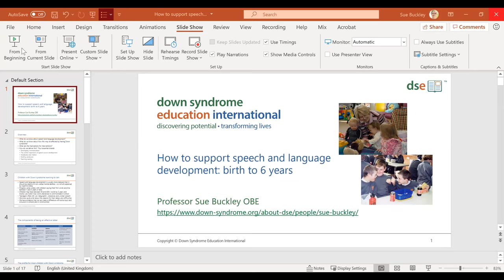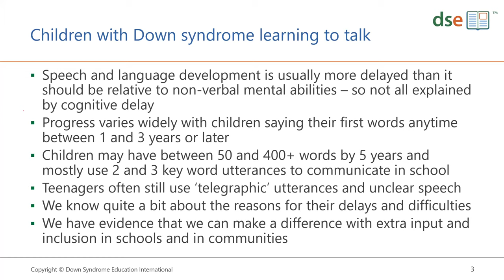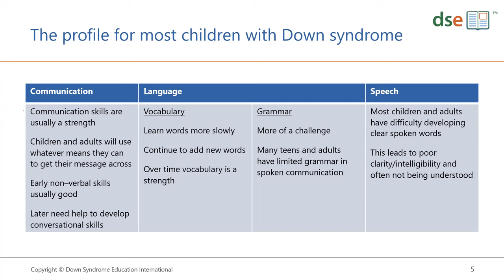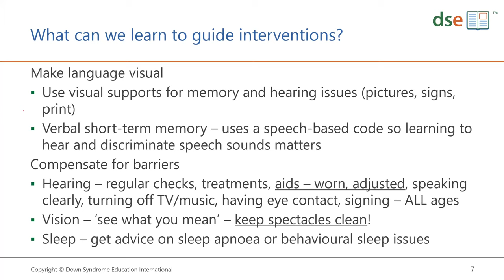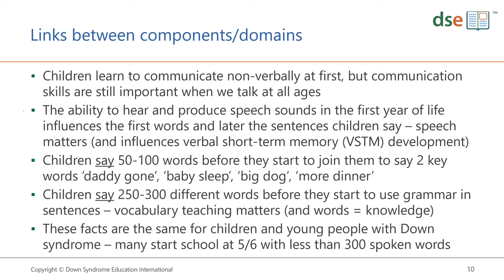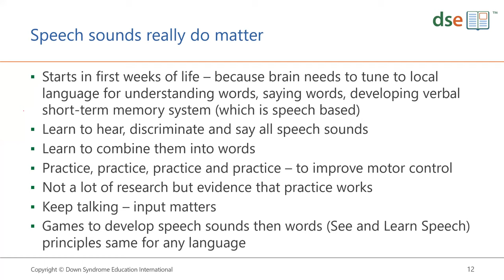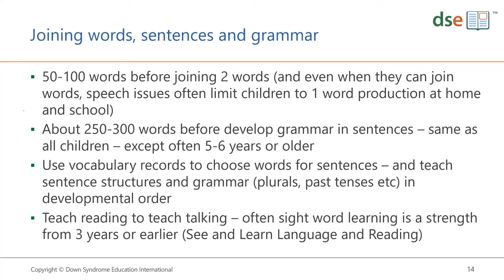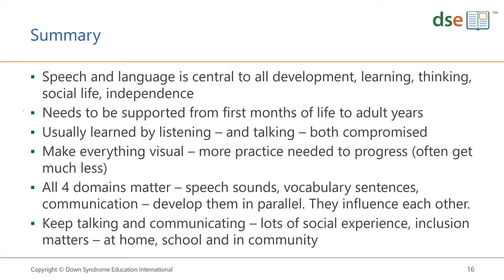Utveckling av språk och tal för barn upp till 6 års ålder.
Med: Professor Sue Buckley, Downs syndrome Education International.
Webbinariet hölls på engelska.